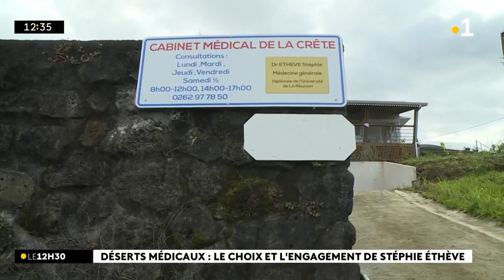Le quartier de La Crête a une nouvelle médecin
Le quartier de La Crête a une nouvelle médecin, désireuse de ne pas laisser ce village de Saint-Joseph en proie à la désertification médicale.